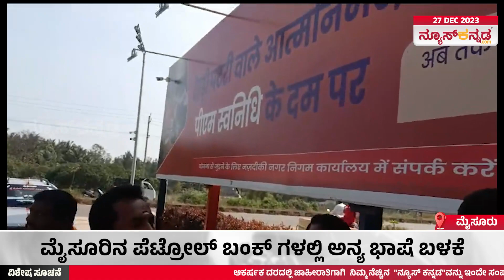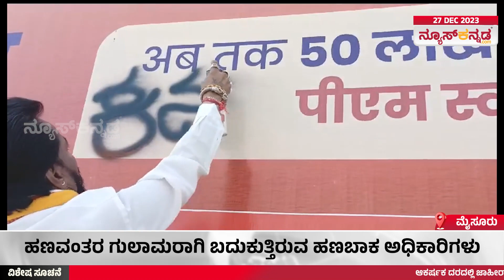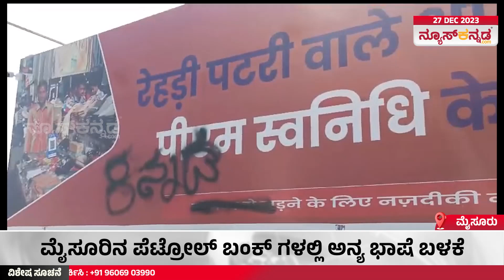ಮೈಸೂರಿನ ಪೆಟ್ರೋಲ್ ಬಂಕ್ ಗಳಲ್ಲಿ ಅನ್ಯ ಭಾಷೆ ಬಳಕೆ | PRIME TIME BULLETIN